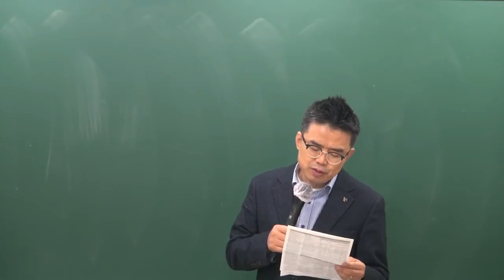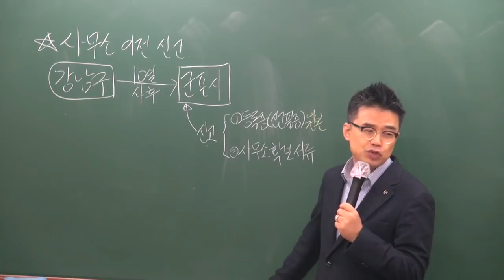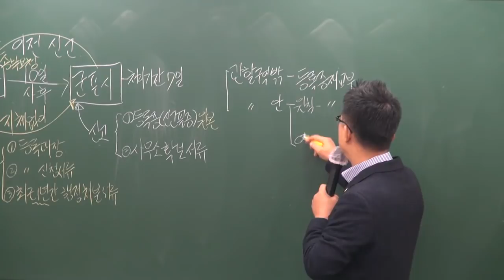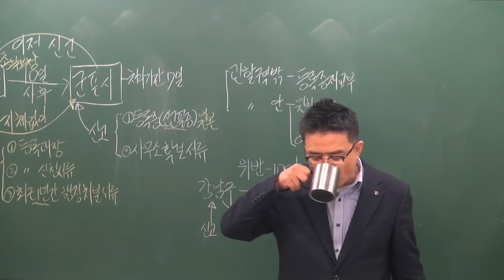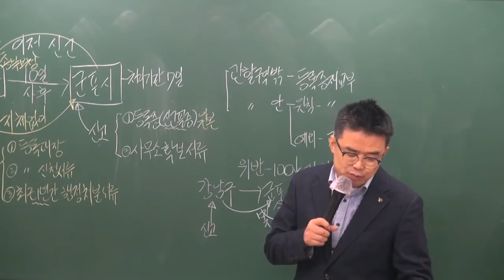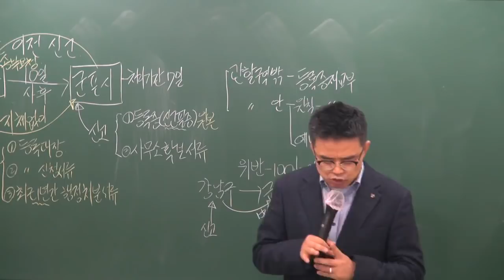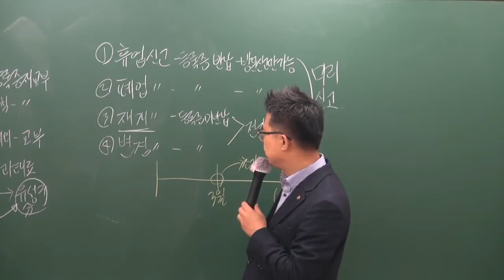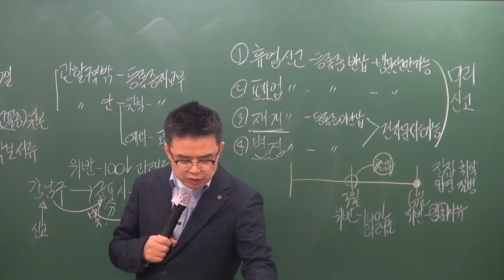[공전무] 2019년 공인중개사법령 및 중개실무 기초이론 12-11